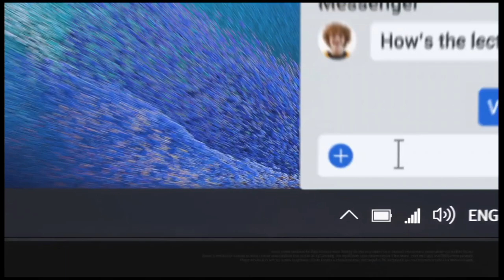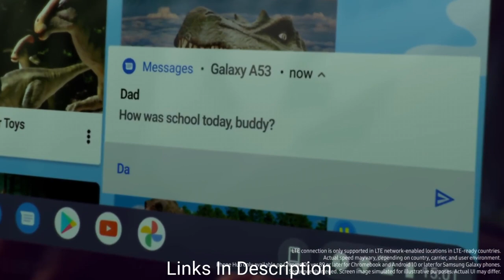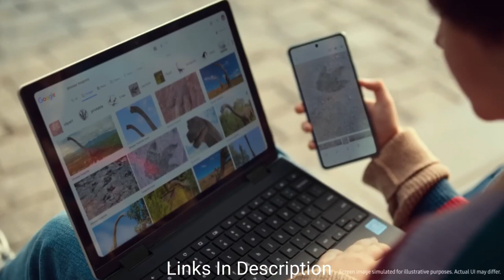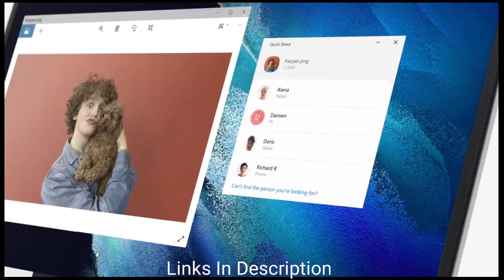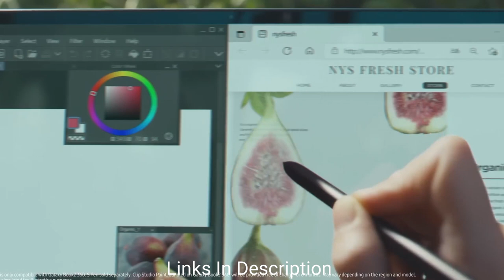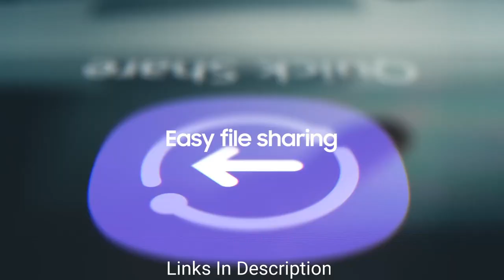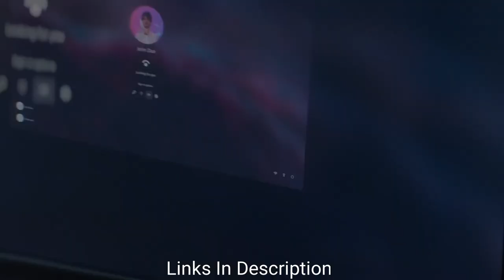Super Samsung Laptops 2023